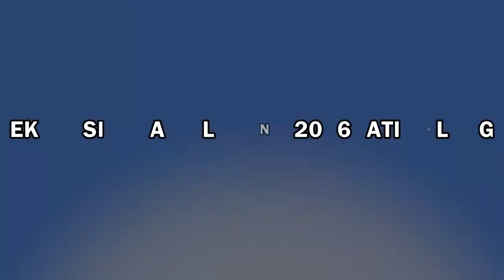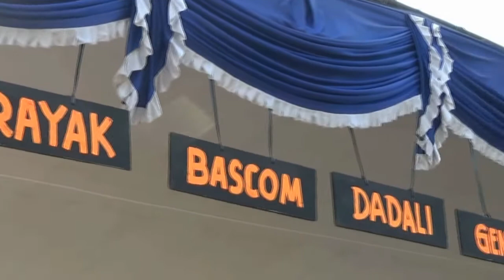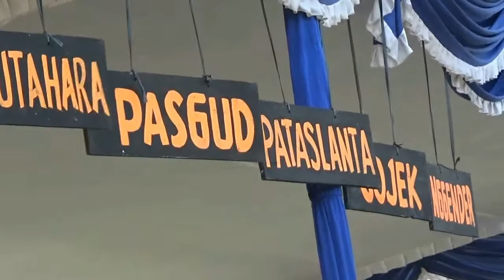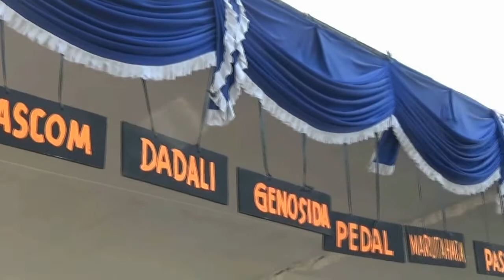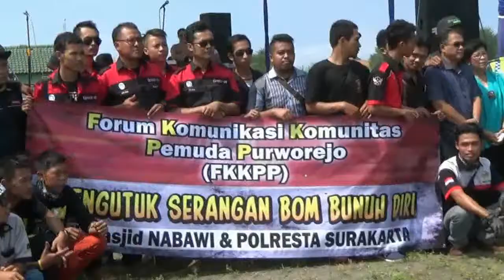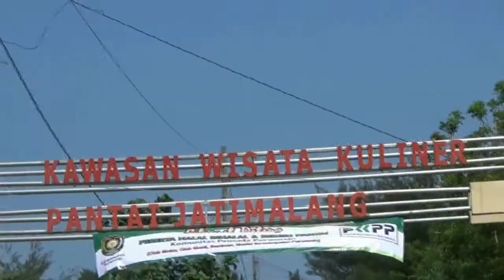Eksibisi Layang layang 2016 Pantai Jatimalang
Sedikitnya 10 group layang-layang di bawah naungan Paguyuban Pecinta Layang-layang Indonesia (Pelangi) Yogyakarta ikut memeriahkan kegiatan Eksibisi Layang-layang 2016 di Obyek Wisata Pantai Jatimalang, Kecamatan Purwodadi, Kabupaten Purworejo, Jawa Tengah, Minggu (17/7/2016). Kegiatan yang  digelar oleh Disperindagkoppar Purworejo itu dalam rangka untuk mengisi dan meramaikan liburan Hari Raya Idul Fitri 1437 Hijriyah serta promosi wisata andalan Purworejo.